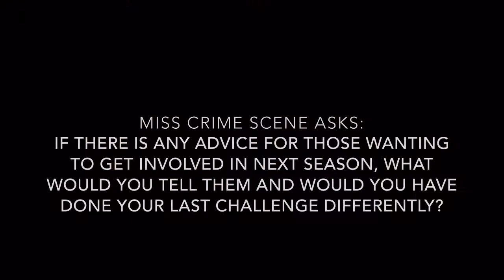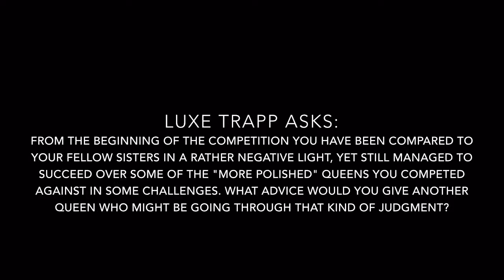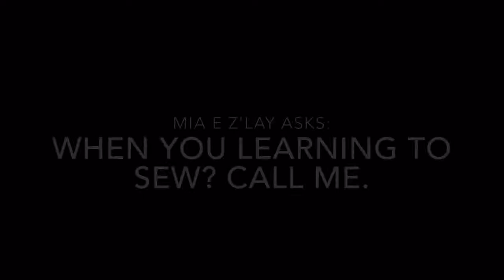Aurora Risay Drag Battle Royale Reunion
My full segment for the reunion for The Drag Battle Royale Season 2 on Facebook